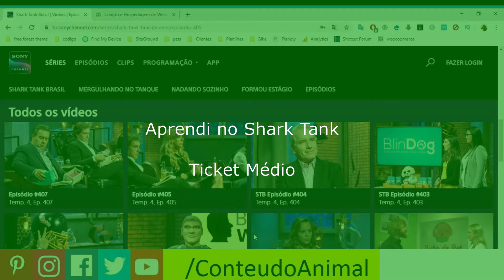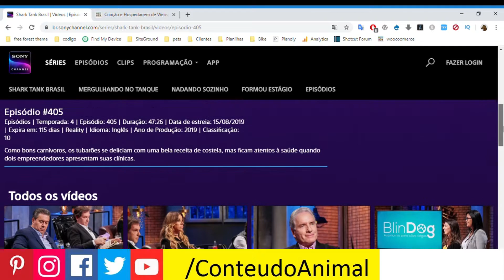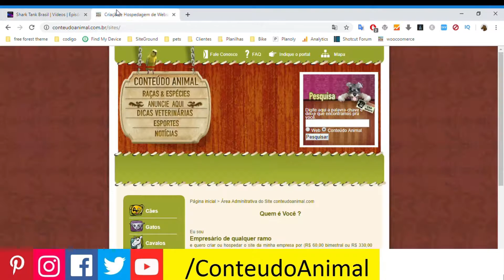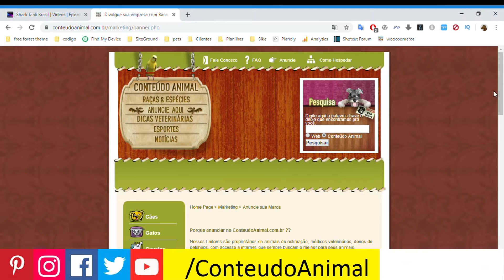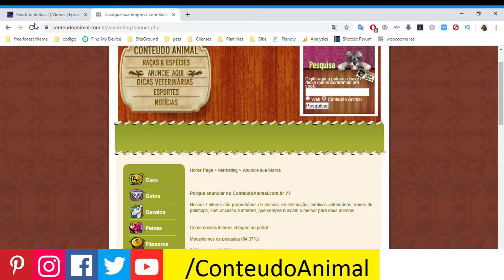Aprendi no Shark Tank - O que é ticket médio !